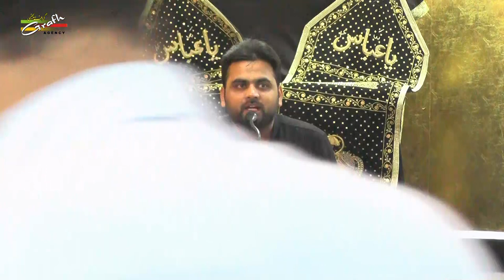Tilawat Qari Nadeem Najafi | 5th Majlis Paanch Majlisen 1441 2019 | Husainia Qayama Khatoon Lucknow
Paanch Majlisen 1441
Topic : Qaul Aur Fe'al
Khateeb : Maulana Ali Muttaqi Zaidi
Khateeb : Maulana Meesam Zaidi Saheb Qibla
Anjuman Sajjadia Sajjadbagh Lucknow
Anjuman Gulzar-e-Ahlebait (a.s.) Muftiganj, Lucknow.
On : 20th to 24th Moharram 1441 (20th to 24th September 2019)
Venue : Husainia Qayama Khatoon, Sajjad Bagh, Lucknow
Organized By : Dr. Asad Abbas, Saif Abbas, Murtuza Abbas

Our Branch Office :
GRAFH AGENCY

Presented By : Mohd. Asghar Kintoori & Karrar Haider Jaan Jarwali
Cameraman : Rahul Singh Chauhan, Mehdi Haider
Camera Asstt. : Mehdi Hasan "Sonu", Shauzab Zaidi, Meesam
Production Manager : Mahtab Husain & Mahmood Rizvi
Graphic Creation : Murtaza Bhurani
Video Editor : M. Abuzer Kintoori